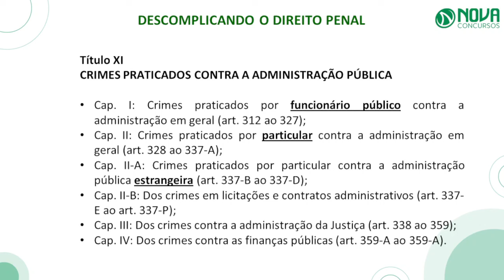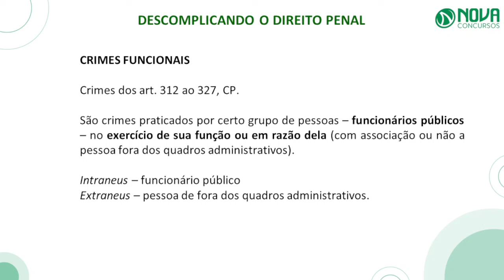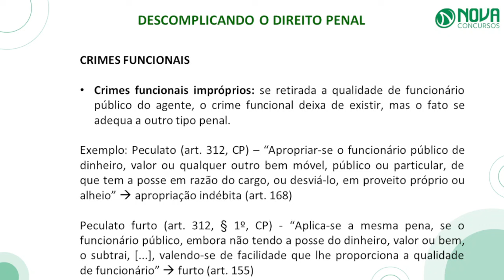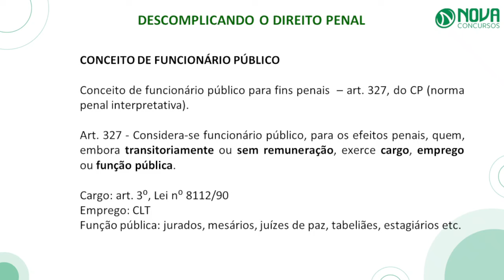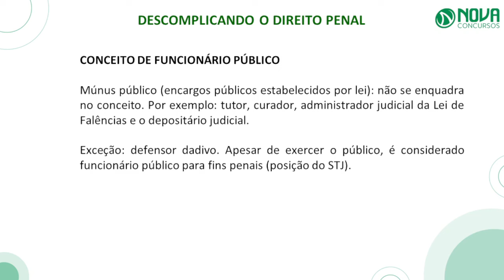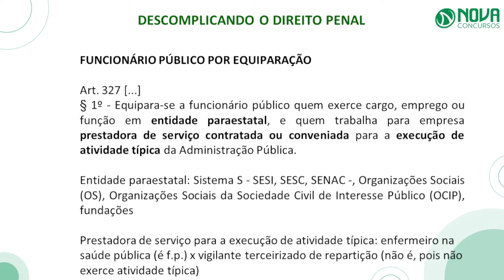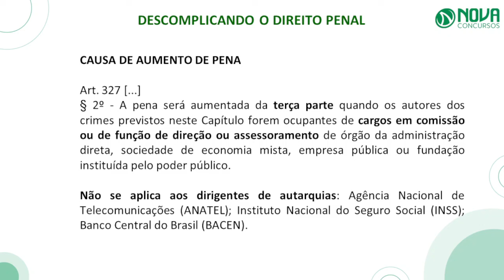Direito Penal para Concursos: Crimes Funcionais e Conceito de Funcionário Público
🔥Salve concurseiro! Você que busca aprovação no seu concurso público e precisa estudar Direito Penal, precisa ver esse vídeo!

📚 Bem-vindos ao Nova Concursos! 📚

📘Neste vídeo da série "Descomplicando o Direito Penal", vamos explorar um tema essencial para quem está se preparando para concursos públicos: Crimes Funcionais e Conceito de Funcionário Público. Vamos abordar de maneira clara e objetiva os principais aspectos dessas infrações, trazendo exemplos práticos e explicações detalhadas para facilitar seu entendimento.